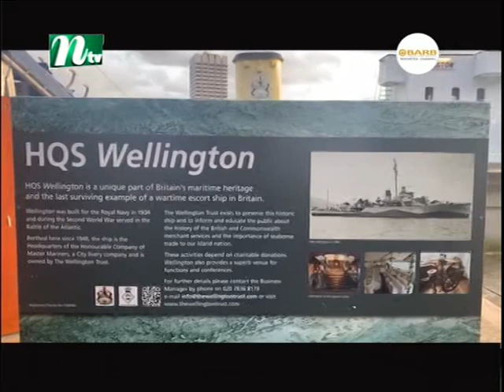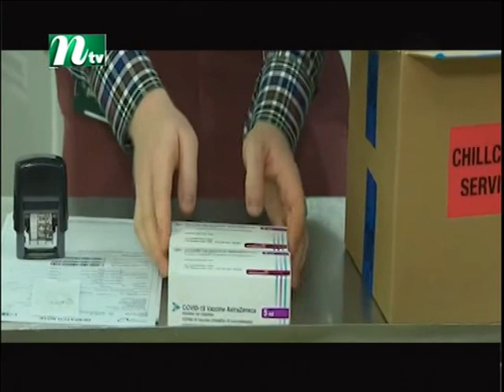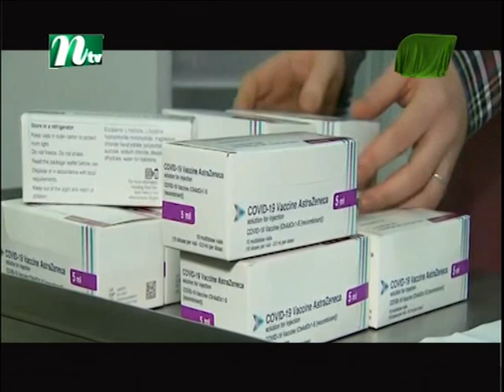NTV Europe News 15-03-2021